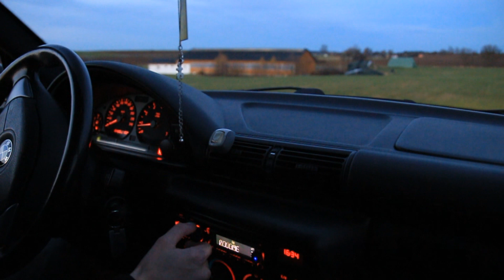ETON POW 130.2 Soundtest Ohne und Mit Subwoofer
Kurz Beschreibung:
ETON POW 130.2
Intro:
Alles Verwendeten Lieder Vom Soundcheck:
Neue Facebookgruppe: Die PatricksBMWkanal Community